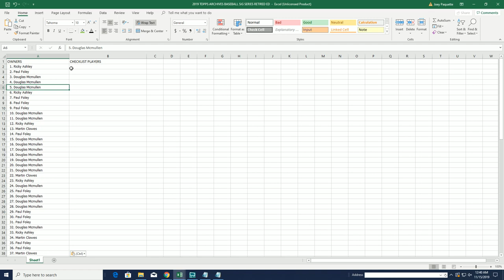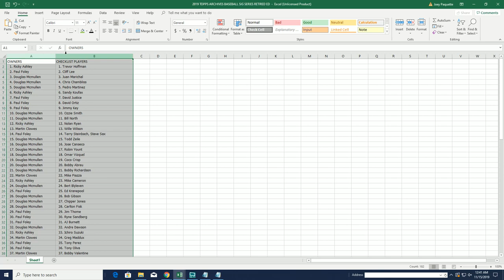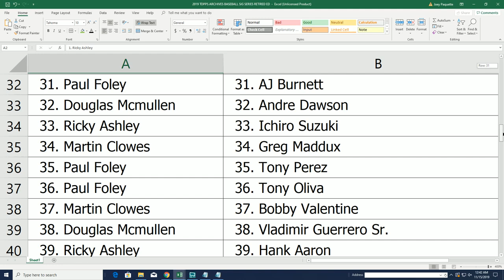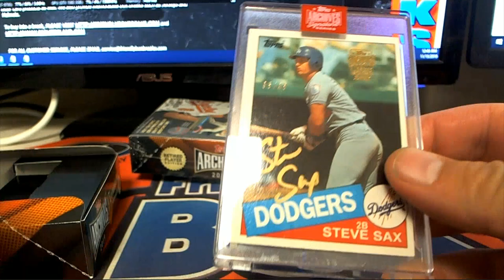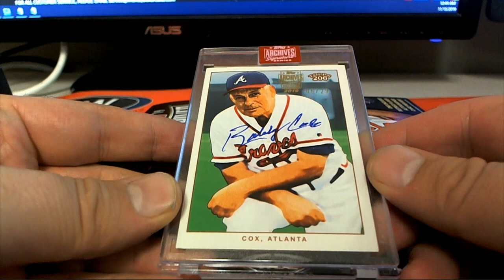2 BOX BREAK 2019 Topps Archives Signature Series Retired Player Ed Baseball Box ID 19TARSSBB108